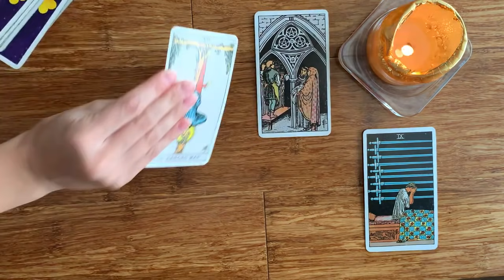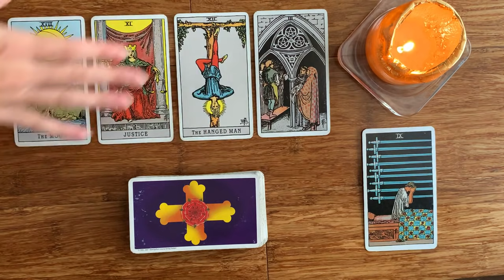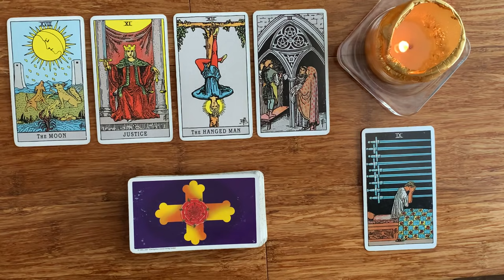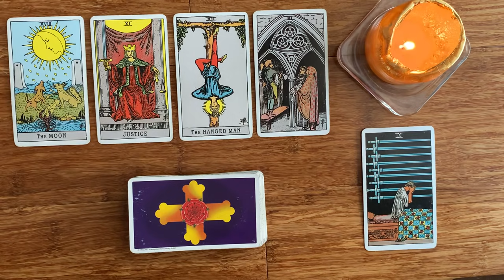CAPRICORN ❤️THIS MAY GET EMOTIONAL... ❤️17th - 23rd Mid May 2021 Weekly Tarot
💫17th  - 23rd Weekly Tarot messages Mid May 2021 💫